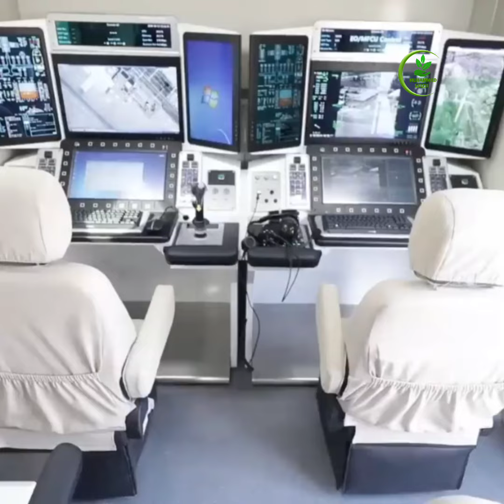Top 10 powerful drone